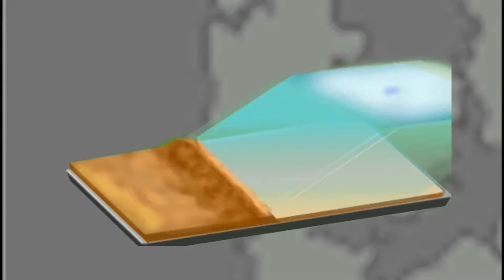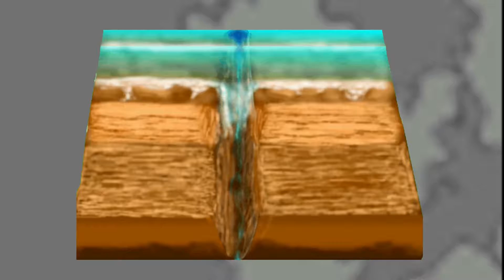Eiszeit-Teil 1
Dieser Dokumentarfilm zeigt Ihnen, wie im Norden alles begann. Schleswig- Holstein entstand durch die Eiszeiten, von denen drei geologisch belegbar sind. Wie kam es zu den gewaltigen Vergletscherungen der verschiedenen Kaltzeiten? Der erste Teil dieser Reihe zeigt Ihnen die wissenschaftlich bekannten  Fakten über die verschiedenen Kaltzeiten.